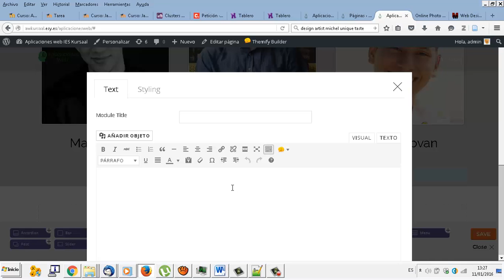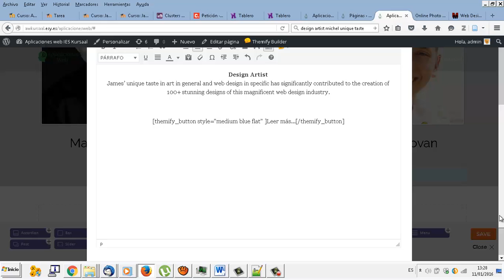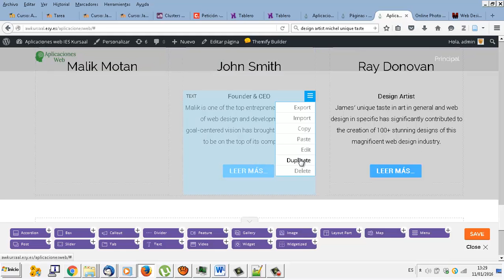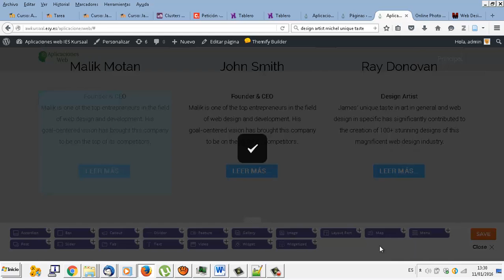UD0806 Nuestro equipo 2 Wordpress Aplicaciones web CFGM